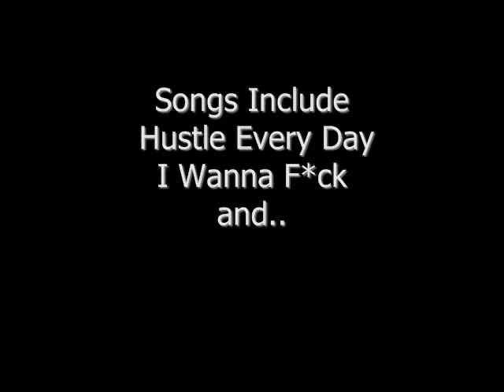CJ & Kickdrums Addiction Album